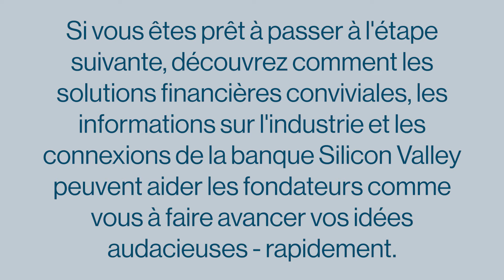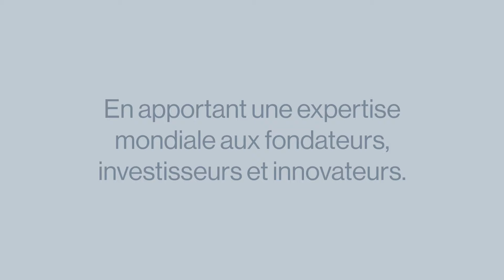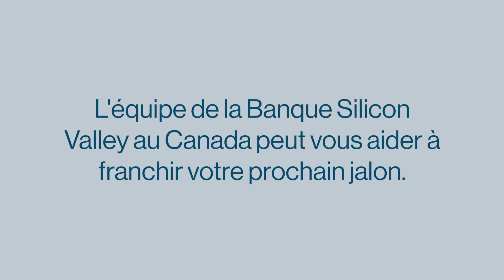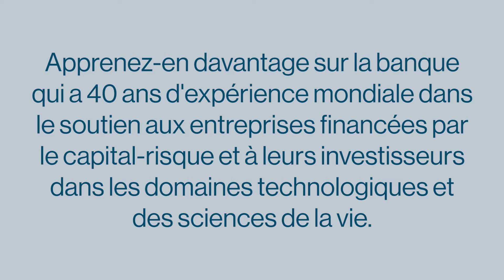Dominic Goulet ou l'éloge du parcours atypique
Suivre ses passions, écouter son intuition et saisir les opportunités, voilà quelques unes des pistes de réflexion abordées avec Dominic Goulet lors de ce podcast.

Programmeur de formation. Entrepreneur par passion. Éternel optimiste en recherche constante de solutions innovantes. Dominic Goulet est un fier représentant de la communauté numérique du Québec.

Entre sa carrière de consultant en technologies pour des entreprises internationales, son parcours d’entrepreneur et ses postes en gestion, Dominic cumule plus de 17 ans d’expérience dans le monde du numérique. Ces dernières années, il a principalement consacré son temps à guider les entrepreneurs vers la réussite en tant que mentor, ange investisseur et membre actif de la communauté entrepreneuriale de Québec. Depuis 2018, il est au service de la communauté numérique du Québec à travers son rôle de directeur général de Québec numérique

L'équipe de la Banque Silicon Valley au Canada peut vous aider à faire avancer vos idées audacieuses – rapidement.

En apportant une expertise mondiale aux fondateurs, investisseurs et innovateurs.

Visitez pour en savoir plus.

Aidez à soutenir la chaîne en vous connectant avec

Vous voulez rester au courant des derniers podcasts et actualités entrepreneurial?